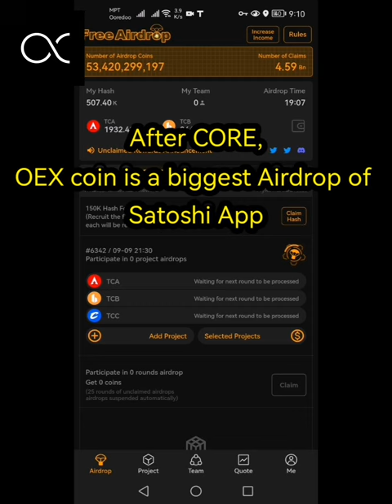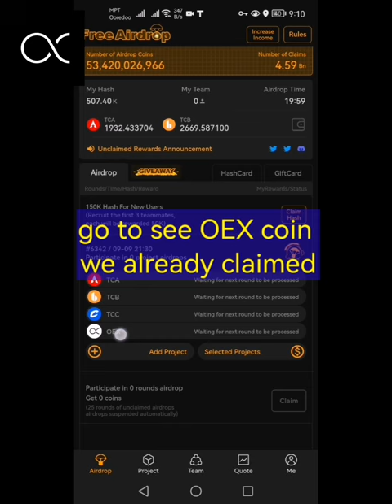How to Claim OEX coin in Satoshi App | CORE mining App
OpenEX
OEX coin
Satoshi App

The content in these videos shall not be construed as tax, legal, insurance, construction, engineering, health & safety, electrical, financial advice, or other & may be outdated or inaccurate; it is your responsibility to verify all information. DO NOT make buying or selling decisions based on my opinion. If you need advice, please contact a qualified CPA, attorney, insurance agent, contractor/electrician/engineer/etc., financial advisor, or the appropriate professional for the subject you would like help with. Linked items may create a financial benefit for KBH Sharing Channel. Any use of other media is by fair-use or license only.